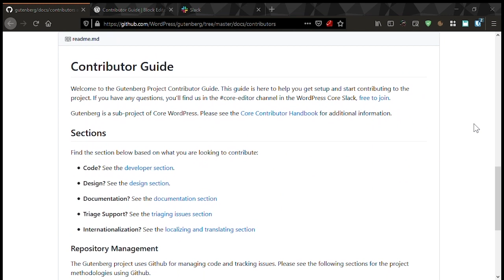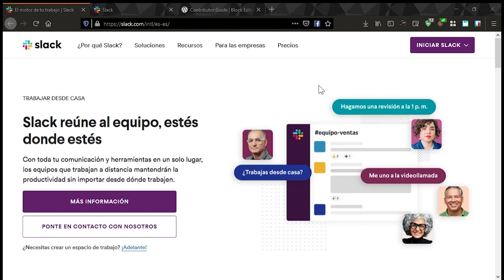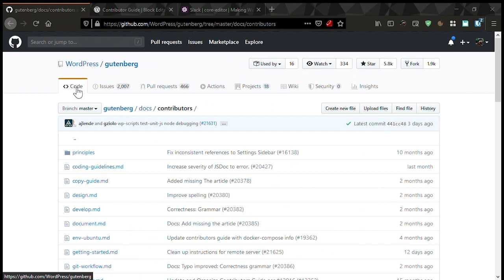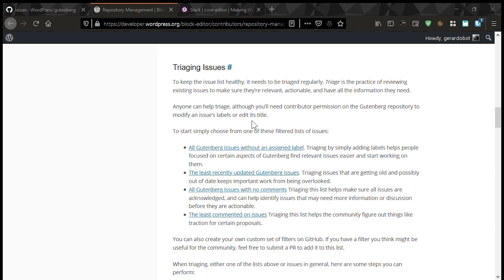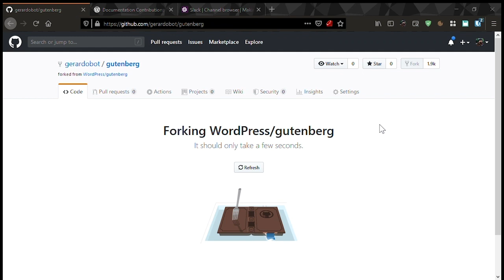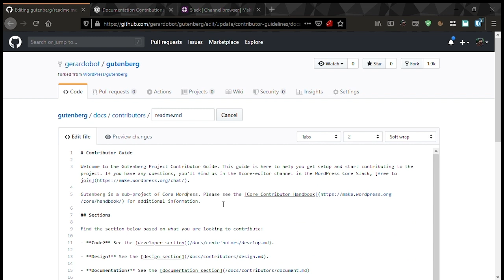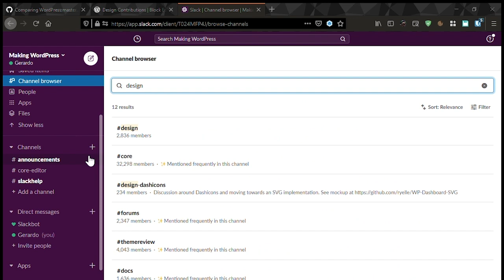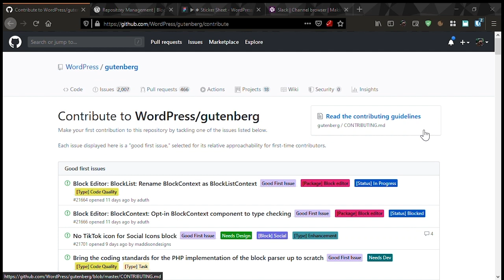No odies Gutenberg, ¡mejóralo!Aprende cómo contribuir al desarrollo de un proyecto de software libre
Gerardo Gómez: No odies Gutenberg, ¡mejóralo! Aprende cómo contribuir al desarrollo de un proyecto de software libre

El aspecto que por defecto tiene la página de la tienda en WooCommerce es insuficiente para las necesidades de algunhas tiendas online.

SPEAKERS
Gerardo Gómez